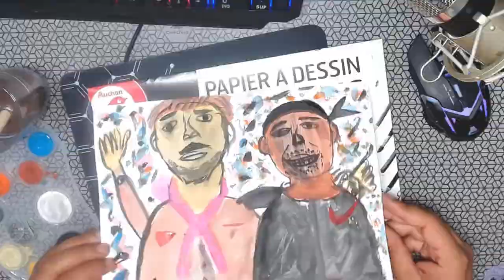Je dessine comme picasso Le Pire Stagiaire : Le rappeur (version dessin)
je dessine Le Pire Stagiaire : Le rappeur (version dessin)